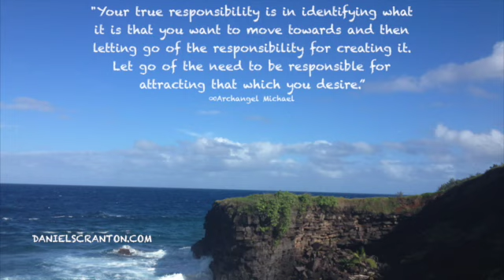You Have Helpers - Archangel Michael, Channeled by Daniel Scranton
“In the event that you find yourselves in some sort of trouble in your lives, remember that there is always help available. You are never alone. You are never without guidance. You have resources that remain untapped until you decide to access them.

Now, we tell you this because many of you place the weight of the world on your shoulders because of the teaching that you create your reality. That teaching serves you in giving you a perspective on what it is you are experiencing. But when you take the creation of your reality on and you assume that there is no one else in your universe or beyond who can or would lend a hand, you are simply taking on too much.

Our vibrations are always present. We are always available. And your true responsibility is in identifying what it is that you want to move towards and then letting go of the responsibility for creating it. Let go of the need to be responsible for attracting that which you desire.

Let your guides, your helpers, and your angels do the heavy lifting, and let yourselves be the observers of the synchronicities and the coming together of forces and individuals. As you recognize that help is always on its way, you can loosen your grip. You can let go of your timeframes and your goals. You can be more present with what is, and you can be the experiencer of your life and of all that is being granted to you.

Your will and your determination are not responsible for the grace and the beauty and the wondrous creations in your lives. Your will and your determination are the energies that you sense that are the true driving forces, bringing you all simply by virtue of the fact that you exist.

We are Michael. We are infinite. We are Love.”